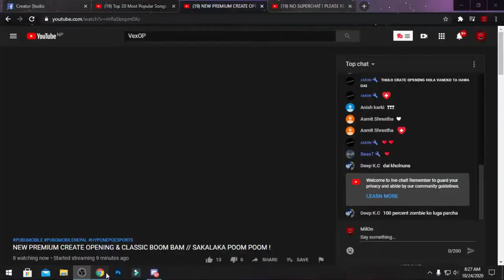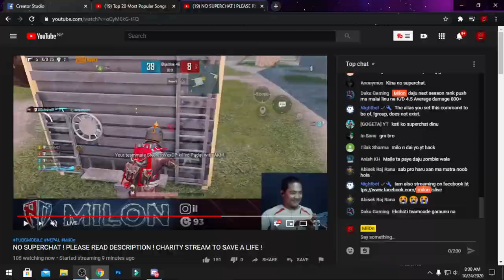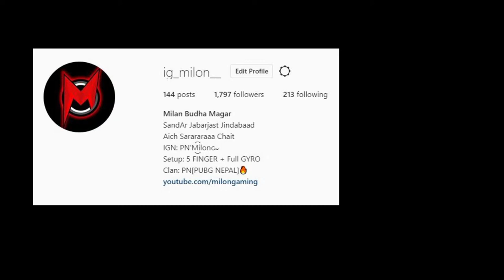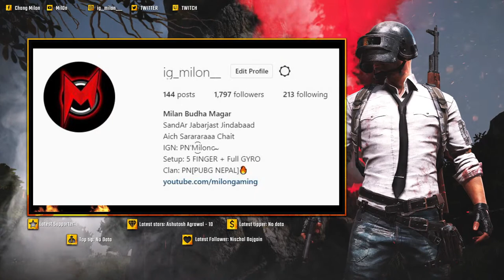NO SUPERCHAT ! PLEASE READ DESCRIPTION ! CHARITY STREAM TO SAVE A LIFE !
Siyona has only ten months left!
We are desperately trying to save the life of our 12 months old daughter Siyona Shrestha from Bhairahawa, Nepal
We only have 10 months to buy a life-saving drug that can stop the spread of spinal muscular atrophy and help to save our little girl! The only drug ZOLGENSMA that can help us is worth $2.1 million for just one injection.
Siyona was diagnosed with Spinal muscular atrophy type 1 when she was 7 month old .We beg you to help our family because our Nepal government do not help us and they were not interested in helping small child. Without having medical treatment kids with this horrifying diagnosis rarely survive past the age of two.
Siyona is 12 months and her time is running out. hami sabai Nepali ek jut bhayeu vane siyona ko life hamle save garna easily sakchau its all depends upon you 🙏❤️
Siyona’s bank details :
Siyona shrestha
Bank of Kathmandu parasi branch
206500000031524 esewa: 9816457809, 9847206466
We all pray for her speedy recovery and successful treatment.

Chat Rules:
►No Spam, Self Promotion
 ►No Racism/Profanity
►No Trash Talking For other Youtubers/Streamers.
►Respect Moderators.
►Don' t let anyone spoil your fun in chat.